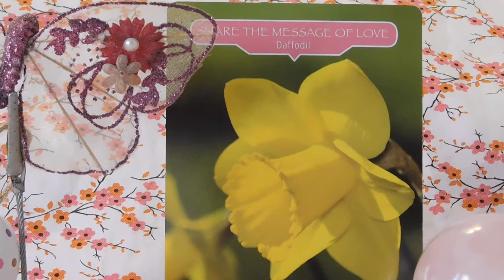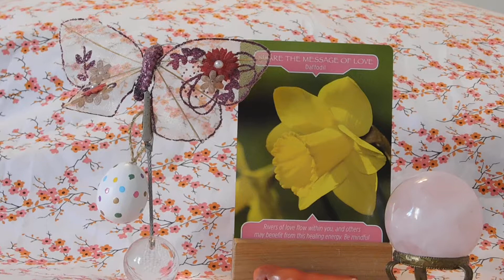Daily Flower Therapy Oracle Card Reading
The card you chose was from Doreen Virtue's  Flower Therapy Oracle cards. This card asks you to remember the
flowers symbolic meaning throughout your day. Practice to be aware at times of heightened emotions or situations. Breathe deeply little by little you will become stronger in your awareness. Then you can be more present and when you are more present you can enjoy life more fully. I hope this helps!